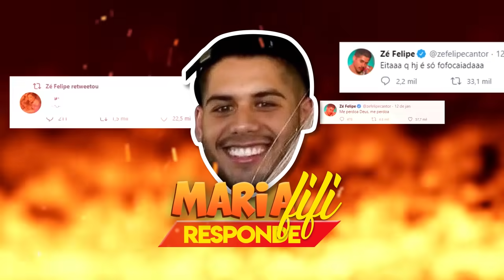ZE FELIPE VAI ENTRAR NO BBB21?!!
SERÁ QUE O ZÉ FELIPE VAI ENTRAR NO BBB 21?? Oiii amigos, tudo bom? Voltamos com mais uma edição do zefeliperesponde, com o Maria Fifi (Zé Felipe)! "Virgínia, mas que história é essa do Zé Felipe entrar no BBB 21??" Curiosos para saber se o Zé gueroba vai entrar no BBB 21?? Assistam o vídeo até o fim para descobrir. Um beiju e até o próximo vídeo. Tchaauu!